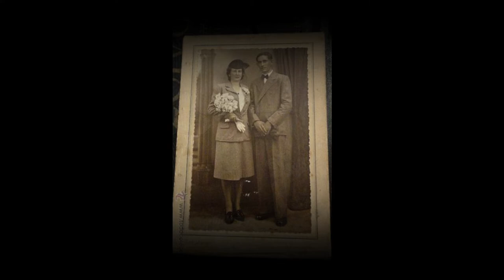EL PASADO MUERTO PARTE II POR ISAAC ASIMOV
En un futuro indeterminado, la ciencia es férreamente dirigida en sus investigaciones por el gobierno, guiados por Multivac. En principio, se trata de realizar la optimización de recursos, impidiendo que los científicos se aparten de su especialidad en investigaciones banales.

En este ambiente, un historiador solicita repetidamente acceso al cronoscopio, un aparato que permite observar el pasado mediante la aplicación práctica de la neutrínica. Su solicitud es siempre denegada y al frustración del historiador le incita a indagar el porqué de esta negativa. Y llega a la conclusión de que el gobierno está impidiendo deliberadamente la investigación con cronoscopia, valiéndose entre otras cosas de una especialización tal que nadie ha vuelto a realizar un avance en neutrínica desde hace 50 años, donde incluso esta ciencia ha desaparecido de la enseñanza en la universidad...